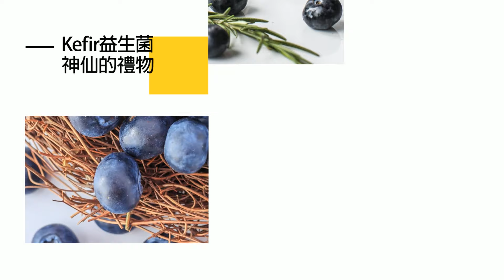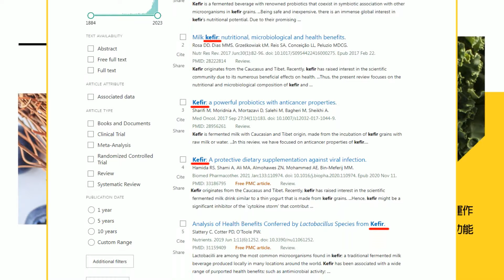【何橞瑢報新聞】國會龍頭戰綠3劇本? 柯建銘:就是"游昌配"｜力爭副院長!提"國會改革"主張 傅萁:做不到就下台 精華版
國會龍頭 韓國瑜 傅萁#爭副院長#郭正亮#柯建銘#Yahoo民調#國民黨#監督的力量在中天

00:00 國會龍頭戰綠3劇本? 柯建銘:就是"游昌配"
03:13 "白綠合不可能" 郭正亮:會變"時代力量2.0"
03:58 立院龍頭激戰 郭正亮憂綠出手藍是否跑2票
06:32 Yahoo民調"立法院長挺誰" 國民黨48%居冠
08:33 游錫諷韓國瑜是"大陸屬意院長人選"?!藍轟:又再抹紅!
10:32 戰立院龍頭 韓:在野團結也是選民期待
17:02 力爭副院長!提"國會改革"主張 傅萁:做不到就下台